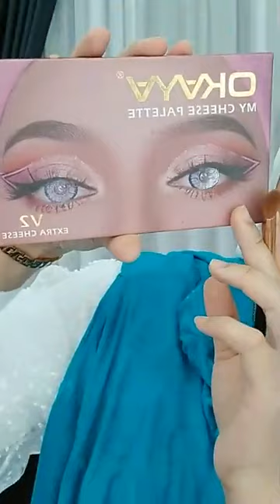Ilmu Makeup | MUA Bellaz [ 24 Mac 21 ]